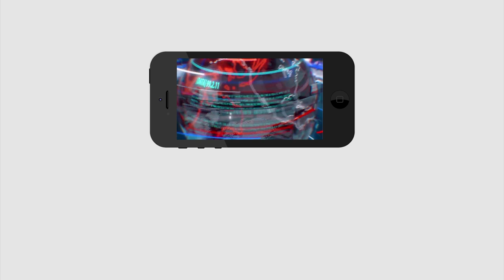Chandrababu Loss For Leader of the Opposition Post | Vallabhaneni Vamsi Resign for Party | PDTV News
చంద్రబాబుకి ఆ హోదా పోయిందా ?